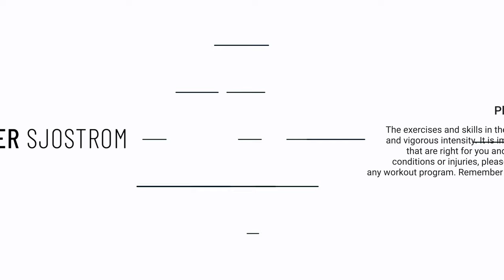5 Min Full Body Cool Down Stretches - Do After Every Workout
Do this 5 minute cool down routine after your workouts to improve your recovery and flexibility.

▸ Intervals: 30s on / No Breaks
▸ No Equipment

Let me know what you think about this workout, share your progress, or ask me a question in the comments! 💬💙